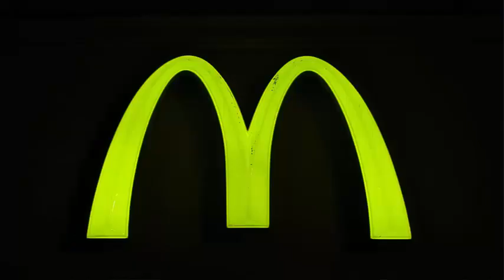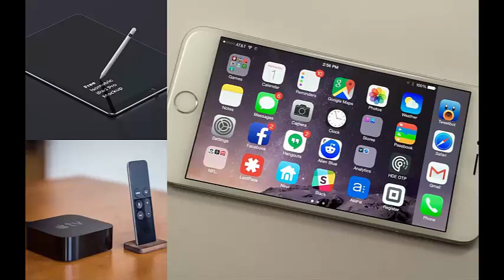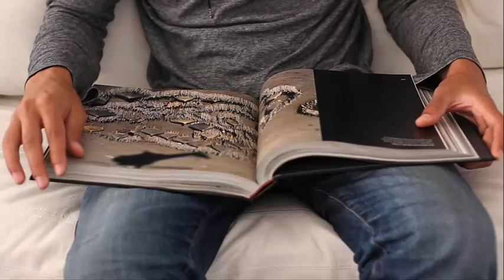10 Famous Logos With Secret Messages In Urdu/Hindi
10 Famous Logos With Secret Messages In Urdu/Hindi

In this video i have showed you 10 Secrets Hidden Inside Famous Logos and  Logos With Secret Messages with very interesting
10 Hidden Messages In Famous Logos you will also see
secret images in the  Logos You've Never Noticed
the famous logos which i have discussed are Pepsi coca cola  McDonald apple  Mercedes Benz and audi and nike you will be amazed by seeing this video

Music ⓒ - Audionautix

Will Earth Ever Be Hit By An Asteroid? Kia Dunya Sa kabi Yeh Syaray aa Kar Taqrain

Assalamo Alikum

I welcome You all to My channel Urdu FactsWorld I am Engineer Khan I Did Masters In Civil Engineering And in This Channel is All About  Fascinating Interesting  And mind blowing Facts and Stories about the World and Science This Channel is Going To be Very Informative and interesting you will Enjoy Here learn Here And You Will Be Amazed Here INSHA ALLAH If you Want To take Part In This Channel Please Feel Free To Contact Me and Tell Me What You Want to See What you want to do any new interesting Ideas will be Welcomed Hope You Enjoy here See You Inside And Subscribe ME